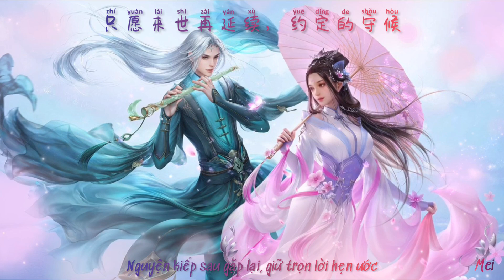KHUÊ MỘC LANG (HƯƠNG LY & JOMBIE G5R)| 奎木狼 - CHINESE COVER (MEI)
Khuê mộc lang 奎木狼 - Chinese cover
Singing: Hoàng Mai
Chinese lyrics: Ladeux
Lyric video: Mei
Mixing & mastering: NAV

➢ 抖音 ID (Tiktok China): huangmei299
➢ Net Ease ID (网易云音乐): huangmei2994

➡️ Bản quyền thuộc về Hoàng Mai

奎木狼 （Chinese lyrics by Ladeux)

琴声山中起，袅袅余音醉人意
绵绵音中情，随风飘向故人居
沧海岁月/都老去，我一直在寻觅
只剩无尽思念牵挂在/心底

曾经的约定，这份情来之不易
为了找到你，无怨直面风和雨
我走遍/天涯海角/为你这样的真情
所有一切只为遇见你

奎木狼，一直在寻找他的真爱百花羞
为什么，相逢时她却忘了当初的承诺
奎木狼，眼泪洒落望着她无奈放开手
只愿来世再延/续，约定的守候

Pinyin:
qín shēng shānzhōng qǐ, niǎoniǎo yúyīn zuìrén yì
miánmián yīn zhōng qíng, suí fēng piāo xiàng gùrén jū
cānghǎi suìyuè dōu lǎo qù, wǒ yīzhí zài xúnmì
zhǐ shèng wújìn sīniàn qiānguà zài xīndǐ

céngjīng de yuēdìng, zhè fèn qíng lái zhī bùyì
wèile zhǎodào nǐ, wú yuàn zhímiàn fēng hé yǔ
wǒ zǒu biàn tiānyáhǎijiǎo wèi nǐ zhèyàng de zhēnqíng
suǒyǒu yīqiè zhǐ wèi yùjiàn nǐ

kuí mù láng, yīzhí zài xúnzhǎo tā de zhēn'ài bǎihuā xiū
wèishéme, xiāngféng shí tā què wàng le dàng chū de chéngnuò
kuí mù láng, yǎnlèi sǎluò wàngzhe tā wúnài fàng kāi shǒu
zhǐ yuàn láishì zài yánxù, yuēdìng de shǒuhòu